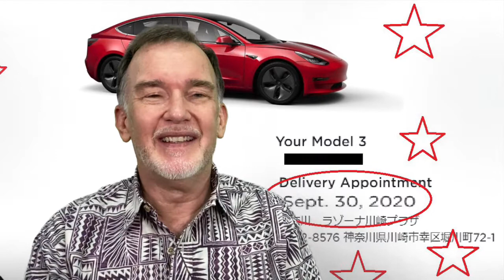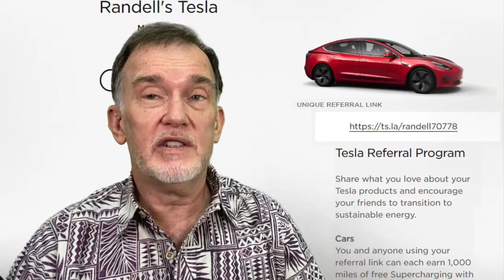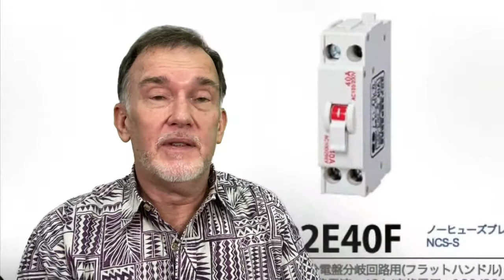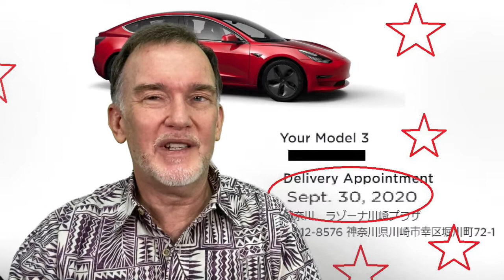Tesla Gaijin Episode II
More Tesla stuff, but still no Tesla!   Gaahhh!